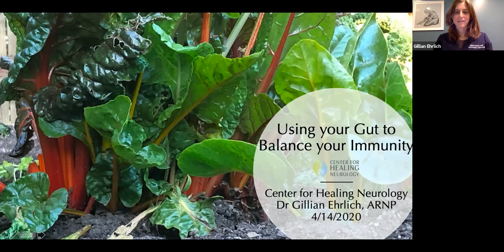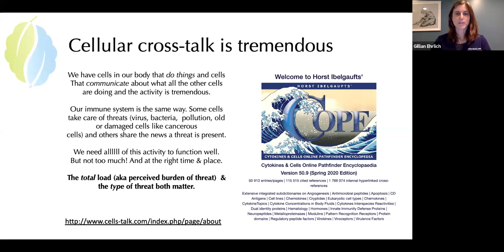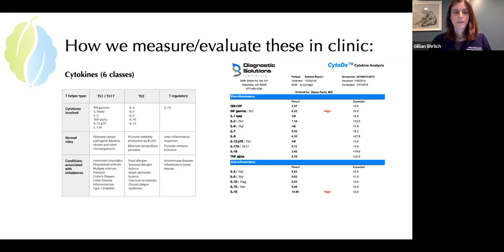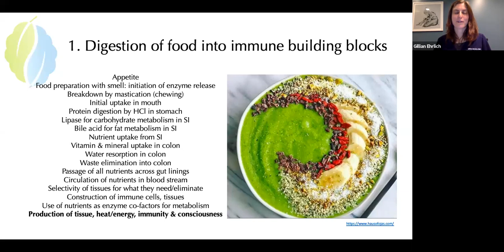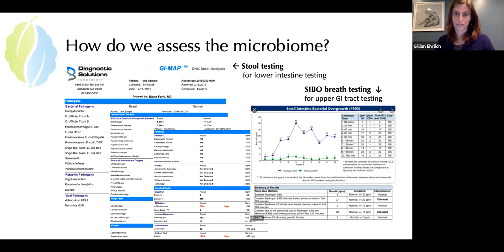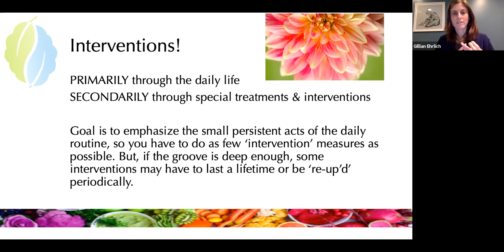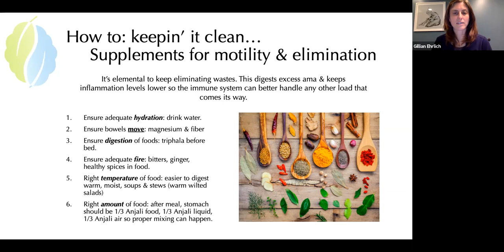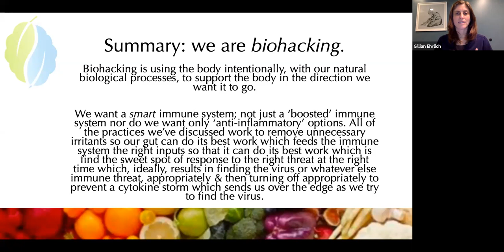Using the Gut to Boost Immunity, for COVID-19 and Beyond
Dr Gillian Ehrlich, Functional Medicine & Ayurvedic gut & immune specialist walks through how we can understand our immune system, understand our gut and use one to help the other. She offers a step-by-step walk through including the practical testing and interpretations that you can order to get a sense of your gut/immune health and then very practical DIY approaches for addressing a healthy gut and immune system. This was a lecture initially given online at the start of the pandemic, but we know that COVID is just one challenge in a world of viral, bacterial, fungal and pollutive threats so the information here will be relevant the rest of our lives as we work to thrive.